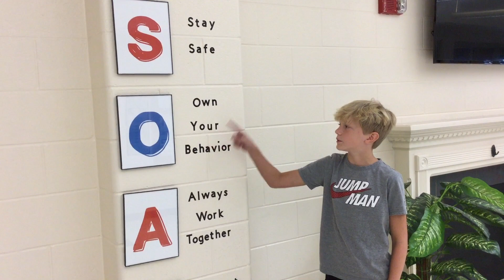The Morning Announcements Oct 19, 2023